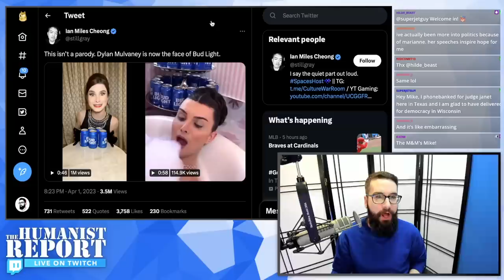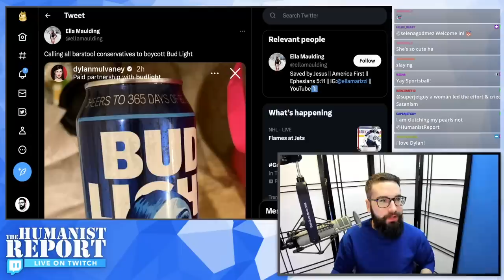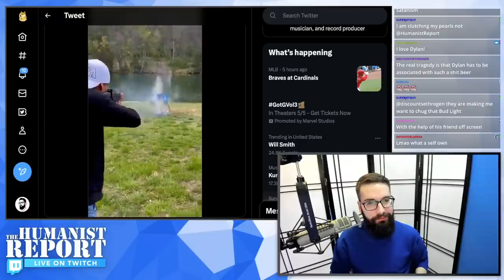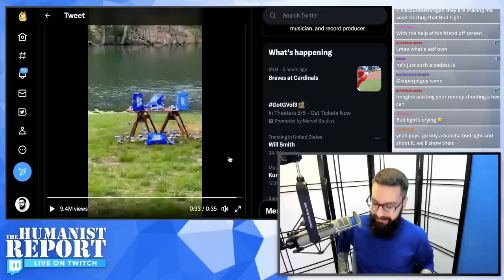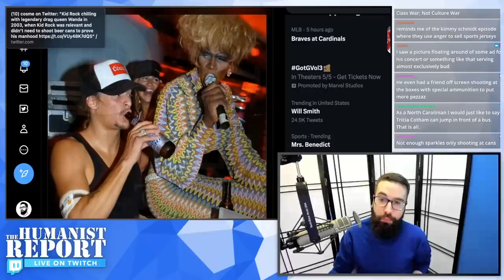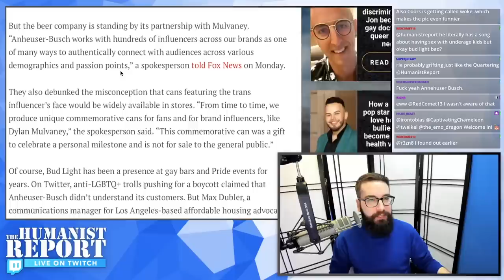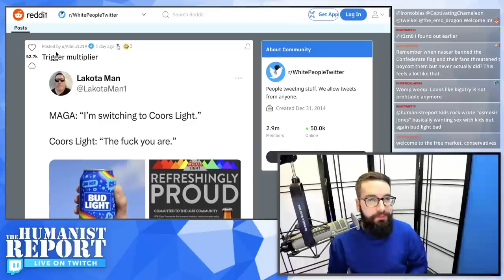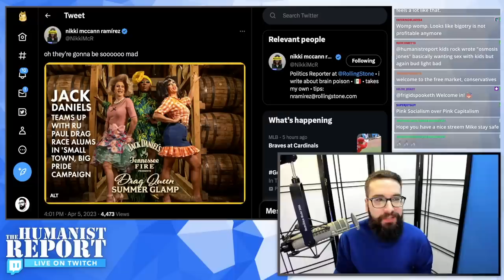CRINGE: Rightoids Humiliate Themselves "Protesting" Bud Light’s Brand Deal with Trans Influencer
Popular trans influencer Dylan Mulvaney got a limited brand deal with Bud Light, and predictably, conservatives melted down like snowflakes. To teach Bud Light a lesson, Kid Rock filmed himself shooting beer he purchased to demonstrate how offended he was by Bud Light.